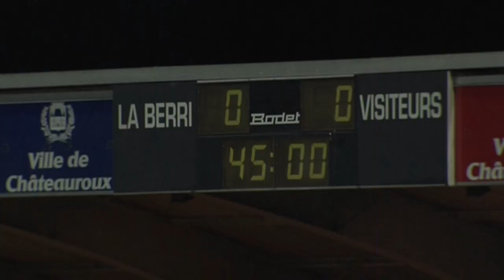Châteauroux - Clermont Foot (0-0) - Le résumé (LBC - CFA) / 2012-13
Revivez les meilleurs moments de Châteauroux - Clermont Foot (0-0) en vidéo.

Stade Gaston Petit - vendredi 14 décembre 2012

Cartons rouges/exclusions : Emmanuel IMOROU (40' ) / Massamba Lô SAMBOU (76' )

Composition Châteauroux : 3 - Fernando NEVES / 4 - Massamba Lô SAMBOU (c) / 7 - Loïc NESTOR / 9 - Benjamin JEANNOT / 10 - Ludovic GUERRIERO / 11 - Clément TAINMONT / 13 - Rémi FOURNIER / 15 - Alexis ALLART / 16 - Jonathan MILLIERAS / 18 - David DE FREITAS / 19 - Claudio BEAUVUE

Composition Clermont Foot : 4 - Cedric AVINEL / 5 - Damien PERRINELLE / 6 - Eugène EKOBO / 7 - Nicolas BAYOD (c) / 9 - Romain ARMAND / 10 - Yacouba SYLLA / 12 - Mana DEMBELE / 17 - Emmanuel IMOROU / 23 - Marvin ESOR / 26 - Romain SAÏSS / 30 - Fabien FARNOLLE